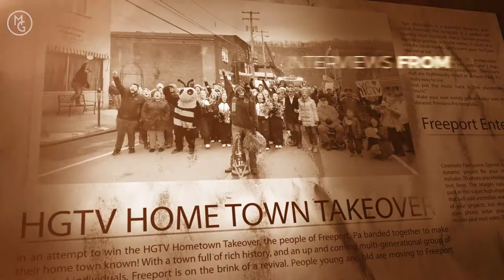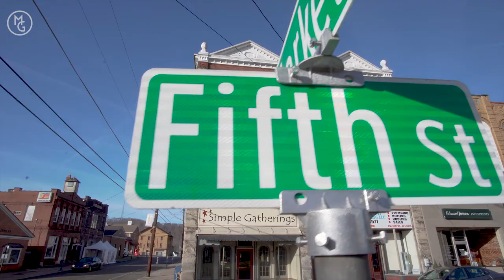Freeport Focus - interview with Heidi Powell - exploring Pittsburgh, PA with Michelle Goetzinger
In this FreeportFocus interview we introduce you to Heidi Powell! As you will see in this video, Heidi is a local business owner and an active member of the community. She has many great ideas, spends time and money investing in the Freeport area, and was instrumental in helping us with the HGTV HometownTakeover submission.

When Heidi isn't in her office on 5th Street in Freeport (where she has built a real estate brokerage, NextHome Dynamic) you are likely to find her family boating, water skiing, playing golf or riding motorcycles.

Please show your support for Heidi! We will be sure to follow up with each one!

Pittsburgh. Your City. Own It.